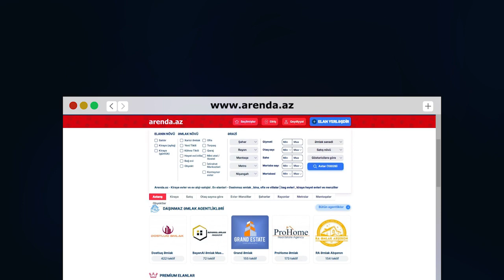XİRDALANDA 3 Otaqli Heyet Evi, Kürsülü, Kupçalı, Tam Temirli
Satıcı ilə əlaqə - Müşviq (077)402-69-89, (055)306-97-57
Videonu bəyənib fikirlərinizi və təkliflərinizi yazsanız şad olarıq. Yeni münasib evlərdən xəbərdar olmaq üçün zəhmət olmasa kanala abunə olun. Öncədən hər kəsə təşəkkür edirəm

Daha çox əmlakla tanış olun!

Kanalda elan yerləşdirilir...

Arenda.az – Daşınmaz əmlakın alqı-satqısı və kirayə portalına xoş gəlmisiniz.
Daşınmaz əmlak sahəsi üzrə ölkəmizdə uğurla fəaliyyət göstərən bir çox internet layihələr mövcuddur.

Arenda.az bir Daşınmaz Əmlak Elanları saytıdır.

Biz Daşınmaz Əmlak Agentliyi Deyilik !!!

Rahat və ödənişsiz elan yerləşdirmə imkanı geniş məlumat bazasının mövcudluğuna tam olaraq şərait yaradılmışdır. Bu isə öz növbəsində elan baxıcılarının artımını sürətləndirir. Nəticədə faydalı iş prinsipi həndəsi silsilə ilə artmaqda davam edir. Effektivlik artdıqca istifadəçilər artır, istifadəçilər isə artdıqca effektivlik dərəcəsi artır. Əgər hər hansı təklifiniz və ya müsbət istiqamətdə tövsiyyəniz olarsa e-mail ünvanına öz müraciətinizi göndərə, nömrəsi ilə əlaqə saxlaya bilərsiniz.
Kirayə ofis, ev problemini və alqı-satqısını mümkün qədər tez və effektiv şəkildə aradan qaldırmaq naminə biz hər zaman sizinləyik.

İş saatları: I-VI günlər - 10:00-19:00

Hörmətlə,
Arenda.az

Dasinmaz emlak ve ev alqi satqisi, ev elanlari 2018, dasinmaz emlak elanlari| Ev elanlari -  Dasinmaz emlak , bina, ofis ve villalar və bag evleri |  evler ve menziller

DİQQƏT!